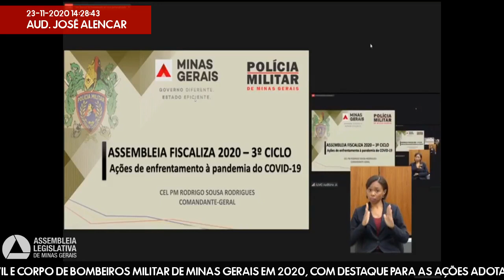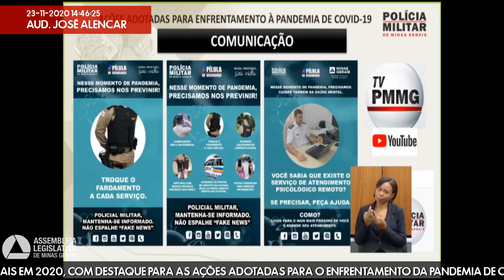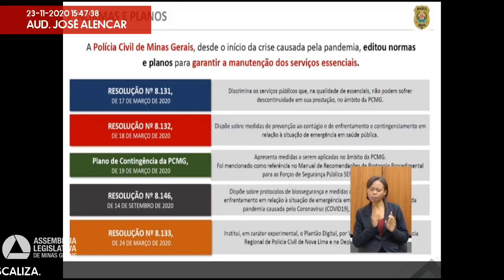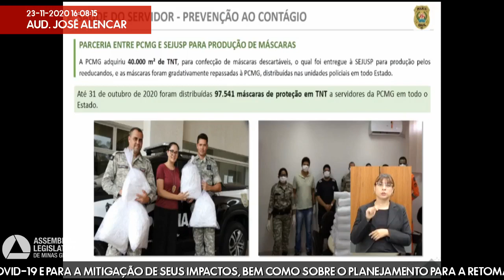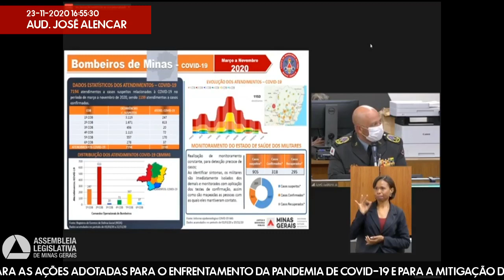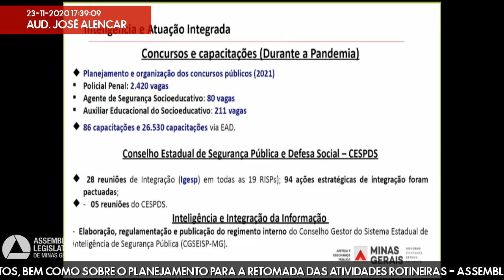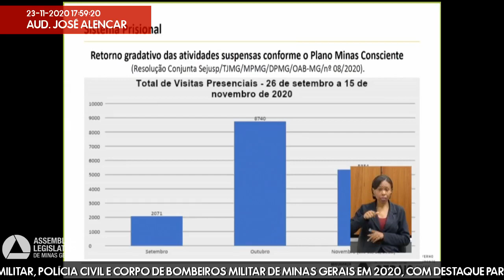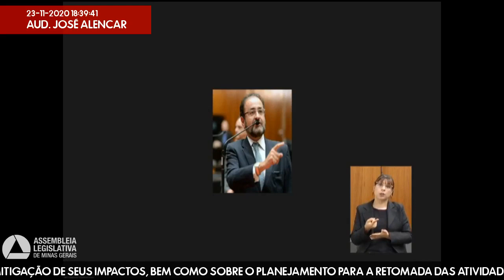23/11/2020 14:00 - Comissão de Segurança Pública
Finalidade da audiência: Obter informações sobre as gestões da Secretaria de Justiça e Segurança Pública, Polícia Militar, Polícia Civil e Corpo de Bombeiros Militar de Minas Gerais em 2020, com destaque para as ações adotadas para o enfrentamento da pandemia de Covid-19 e para a mitigação de seus impactos, bem como sobre o planejamento para a retomada das atividades rotineiras - Assembleia Fiscaliza.
Observação: Às 14 horas: Polícia Militar de Minas Gerais;

Às 15 horas: Polícia Civil de Minas Gerais;

Às 16 horas: Corpo de Bombeiros Militar de Minas Gerais;

Às 17 horas: Secretaria de Justiça e Segurança Pública.